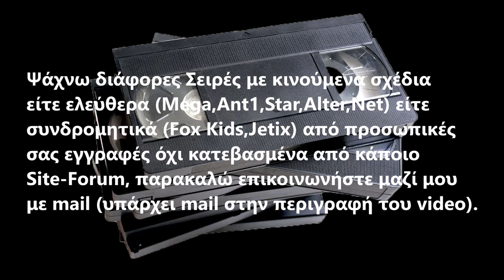VHS - Βιντεοκασέτες - Κινουμένων Σχεδίων